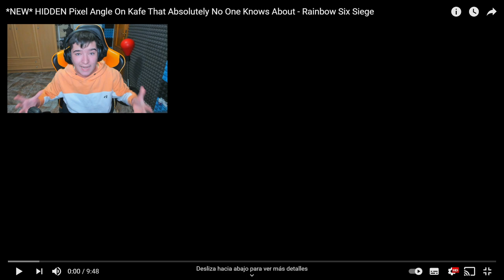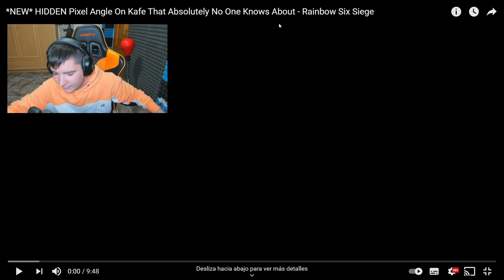Por ESTO GLAZ ESTA OP en RAINBOW SIX SIEGE - Pablotas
► ¡Sígueme! 👀👀👀
⏰Si quieres saber cuando subo video mira esto:
      (15:00🇪🇸) 11:00🇦🇷 08:00🇲🇽 19:00🇨🇱 🕑
      (18:00🇪🇸) 14:00🇦🇷 11:00🇲🇽 14:00🇨🇱 🕒
      (21:00🇪🇸) 17:00🇦🇷 14:00🇲🇽 17:00🇨🇱 🕔